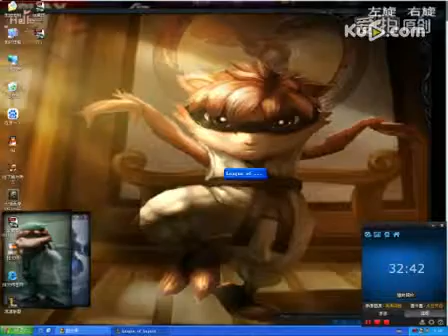英雄联盟LOL卡特妹子 打成辅助了